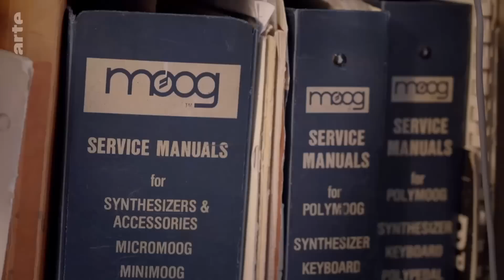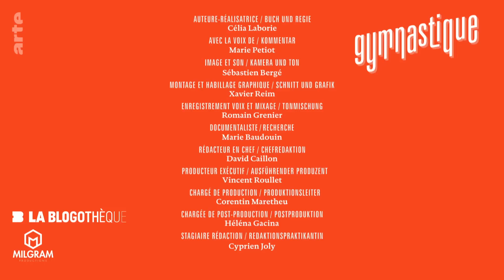Dans l'atelier du magicien des synthés | Gymnastique | Episode 05 | ARTE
En 60 ans de carrière, Jean-Loup Dierstein est devenu la référence mondiale dans son domaine. Il a bidouillé les instruments analogiques des plus grandes stars de l’électro, de Vangelis à Daft Punk en passant évidemment par Jean-Michel Jarre. Aujourd’hui, c’est Para One qui passe dans son atelier parisien, où la musique électronique est un artisanat.